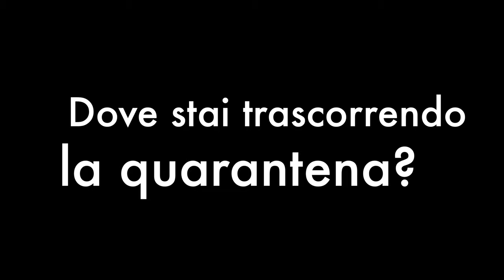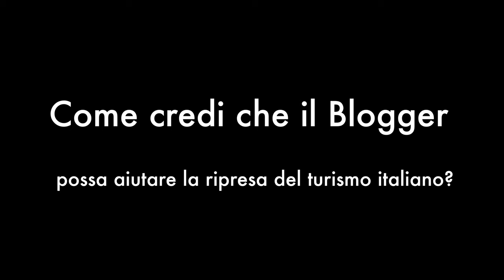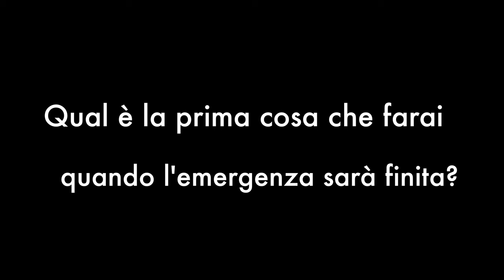Cosa fanno i TravelBlogger in Quarantena?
Link al Portale ufficiale: unbloggerperlitalia.it

⭐️Ideatrice del progetto: Valentina Carbone - valentinacarbone.it

⭐️Travel Blogger coinvolti:
Alessandro Bergamini - alessandrobergamini.it
Claudia e Mattia - 2cuoriinviaggio.it
Claudio Pellizzeni - triptherapy.net
Elisa Gonfiantini - girandolina.it
Erica del Gallo - apasseggiodentroilmondo.it
Federica Xotti - travelliamo.me
Francesca Di Pietro - viaggiaredasoli.net
Valentina Carbone - valentinacarbone.it

GRAZIE A TUTTI PER AVER PARTECIPATO AL VIDEO PROGETTO "UN BLOGGER PER L'ITALIA".

⭐️Restiamo in contatto? :-) Clicca qui sotto!

Musica con Copy free scaricata dalla Libreria gratuita di Youtube:
- Bushwick Tarantella
- Digital Solitude
- Long Road Ahead
- One-Step_Closer
- Mirage
- Waterfall

- Inno di Mameli
SIAE: "Si rende noto che, dal 1° gennaio 2017, SIAE - in esecuzione della Delibera consiliare del 30 marzo 2016 - rilascia, per la pubblica utilizzazione delle elaborazioni dell’opera “Il canto degli italiani” di Novaro - Mameli, meglio conosciuta sotto i titoli “Inno di Mameli” e “Inno nazionale italiano”, Licenze a titolo gratuito."